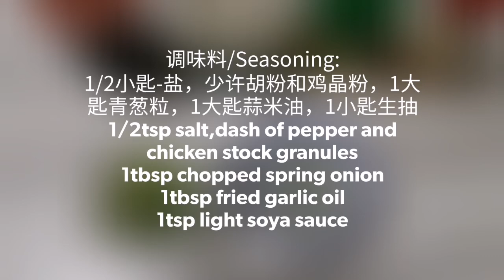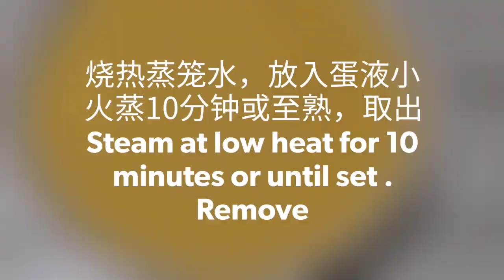日式蒸蛋 Japanese steamed egg#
Japanese steamed egg#

材料/Ingredients:
4粒-蛋
4-eggs
400ml-温水
400ml-warm water
蟹棒-4条 (切小块)
4 crab sticks (cut into small pieces)

调味料/Seasoning:
1/2小匙-盐
1/2tsp-salt
少许胡椒粉和鸡晶粉
dash of pepper and chicken stock granules
1大匙-青葱粒
1tbsp-chopped spring onion
1大匙-蒜米油
1tbsp-fried garlic
1小匙生抽
1tsp-light soya sauce

贴士❤️
蒸水蛋时，不能用大人火蒸。
打蛋时，应该要轻轻的搅拌，尽量不要让空气进去，蒸好的蛋表面才会又平又滑。
Tips❤️
Do not steam eggs with high heat
Lightly beat the eggs to avoid too much air from getting in, This is to ensure the surface is smooth and nice.

感谢您收看的视频！请与您朋友的分享此视频
及“订阅”我的频道：
点击小玲铛🔔。。。这样你就不会错过我的任何视频😘